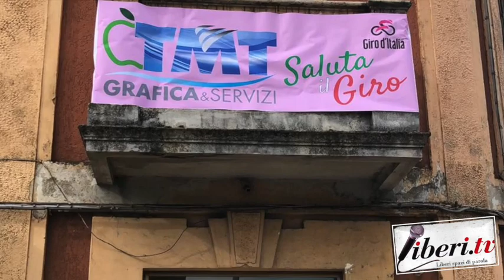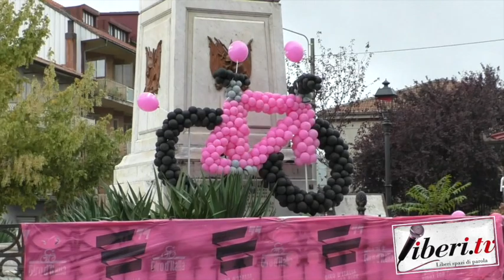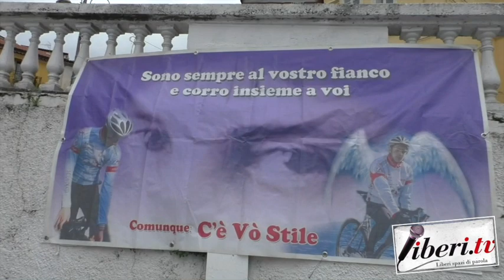Giro d'Italia 2020 a Soveria Mannelli 31 anni dopo. (Versione ridotta)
Il Giro d'Italia a Soveria Mannelli 31 anni dopo (Versione ridotta) - Servizio a cura di Antonio Abbruzzese